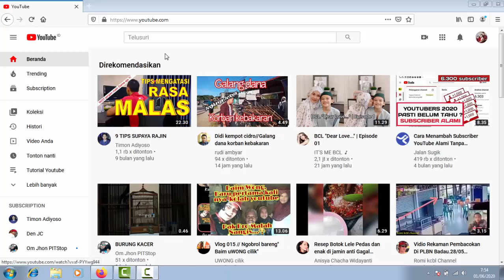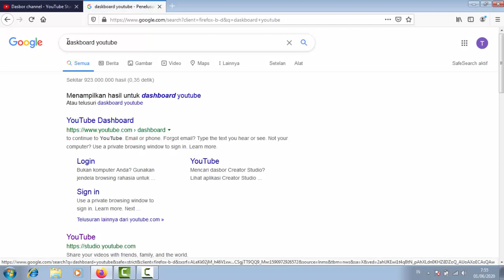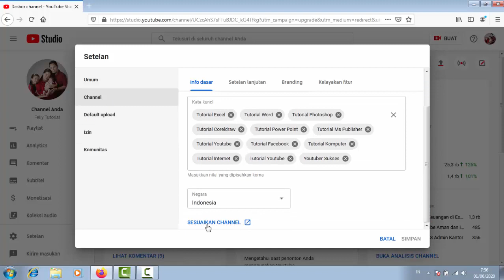Cara ganti Foto Profil akun Youtube di HP Android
Foto Profil akun Youtube merupakan ciri khas dari Channel kita. Nah untuk mengantinya ada dua cara yang bisa dilakukan. Menggunakan Laptop atau Komputer sangat mudah karena cukup Login Emailnya dan buka Channelnya maka langsung bisa ganti.

Untuk pengguna HP Android seperti Samsung, Vivo, Oppo, Asus, Apple pastinya kerepotan karena tidak bisa tombol edit. Kita perlu masuk ke Youtube Studio terlebih dahulu melalui Google Chrome. Yang masih belum paham putar videonya sampai habis ya...